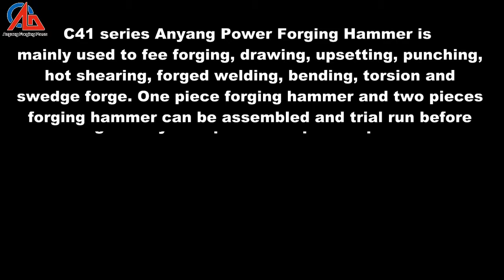Pneumatic forging hammer for blacksmith free forging works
Pneumatic forging hammer are mainly used for free forging and open die forging works. Our C41 series power hammer, machine size from 9 kg to 2000 kg, and 9 kg to 110 kg are little power hammer, which mainly being used for blacksmith free forging, 150 kg to 2000 kg power hammers are suitable for open die forging industry.

Add: West part of Changjiang road, Anyang City, Henan, China